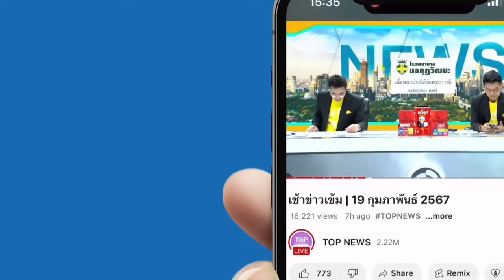"ชัยวัฒน์" แฉ "นายทุน" รุกป่าปางอโศก- พบ "ข้าราชการ" นำเงินหลวงซื้อที่ดิน ส.ป.ก. | TOPNEWSTV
"ชัยวัฒน์" แฉ "นายทุน" รุกป่าปางอโศก 300 กว่าไร่ ไม่ธรรมดา  - พบคดีเพิ่ม "ข้าราชการ" นำเงินหลวงซื้อที่ดิน ส.ป.ก. ให้เช่าซื้อ

จากกรณีเมื่อวันที่ 21 ก.พ.ที่ผ่านมา นายชัยวัฒน์ ลิ้มลิขิตอักษร ผอ.สำนักอุทยานแห่งชาติ กรมอุทยานแห่งชาติสัตว์ป่าและพันธุ์พืช พร้อมชุดพญาเสือ ขยายผลตรวจยึดรถแบ็คโฮที่ใช้ในการบุกรุกพื้นที่ที่มีการอ้างสิทธิ ส.ป.ก.4-01 ในพื้นที่อุทยานแห่งชาติเขาใหญ่ใน ตำบลหมูสี แต่เมื่อเข้าตรวจสอบบ้านดังกล่าว กลับพบว่ามีการบุกรุกพื้นที่สวนป่าปางอโศกกว่า 400 ไร่ และมีบ้านหลังใหญ่

ล่าสุดเมื่อวันที่ 22 ก.พ. นายชัยวัฒน์ ได้โพสต์คลิปวิดีโอผ่านเฟซบุ๊ก สรุปเหตุการณ์การตรวจพบหลักหมุด ส.ป.ก. และไถปรับภาพพื้นที่ ในพื้นที่สวนป่าปางอโศกในเขตป่าสงวนแห่งชาติป่าดงพญาเย็น โดยคลิปดังกล่าวนายชัยวัฒน์ ระบุว่าพื้นที่ดังกล่าวเป็นภูเขาหินปูน และถูกระเบิด เพื่อทำถนนเข้าไป สองข้างทางถูกเจาะเพื่อนำมะม่วง มะขามเทศ รวมถึงไม้ยืนต้นไปปลูกแทรกในป่า ซึ่งเมื่อตรวจสอบพื้นที่แห่งนี้เป็นป่าสงวนแห่งชาติป่าดงพญาเย็น และอยู่ในพื้นที่โครงการปลูกป่าของกรมป่าไม้ ปี 2513 อีกทั้งในพื้นที่ยังพบว่า ต้นสีเสียดแก่นถูกโค่นล้มตามไหล่เขาเป็นจำนวนมาก และพบหลักหมุดส.ป.ก.กลางภูเขา เชื่อว่าพึ่งไปปักเมื่อเร็วๆนี้

ซึ่งส.ป.ก.จะไปจัดสรรในพื้นที่สวนป่าไม่ได้ อีกทั้งตนเชื่อเลยว่าเป็นเจ้าของเดียวกันกับบ้าน มีการขุดสระลึก ทำถนนสวยงาม คาดว่าพื้นที่เขาและบ้านพักบริเวณนั้นอย่างต่ำมีพื้นที่อย่างต่ำไม่น้อยกว่า 300 ไร่ ซึ่งนี่คือความชั่วร้าย และไม่เป็นธรรมต่อธรรมชาติ นอกจากนี้คนที่ได้พื้นที่นี้ไม่ใช่คนปกติ สืบทราบมาว่าเป็นเจ้าของกลุ่มทุน และเป็นผู้รับเหมารายใหญ่ มีเครื่องจักรขนาดใหญ่ สามารถโค่นล้ม ขุดสระ ยกหินขนาดใหญ่ออก และปลูกต้นไม้ในหลุมต่างๆได้ เจ้าของที่ดินคนนี้ไม่ใช่ธรรมดา